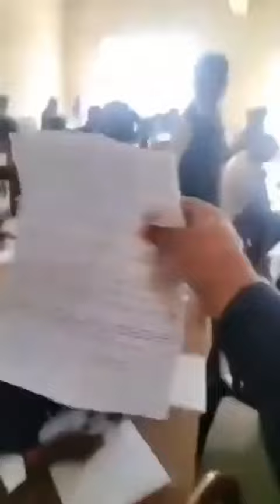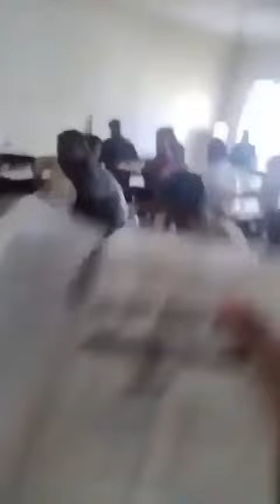Copying in Public exams in Uttar Pradesh - exposed by some Good Samaritan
Copying in Uttar Pradesh in public services exam. Uttar sabika paas hai 😂😂😂